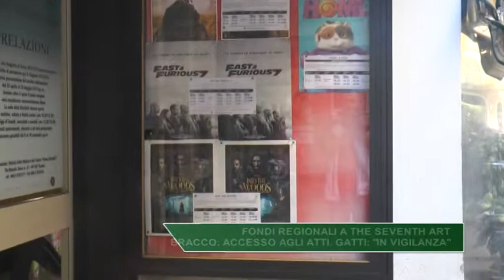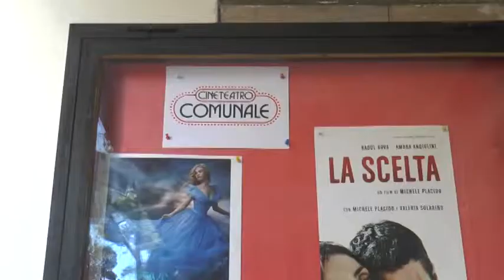CASO "THE SEVENTH ART", FINISCE IN COMMISSIONE VIGILANZA